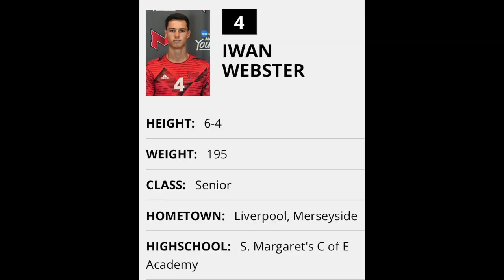Iwan Webster Highlight Video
Iwan Webster Soccer Highlights